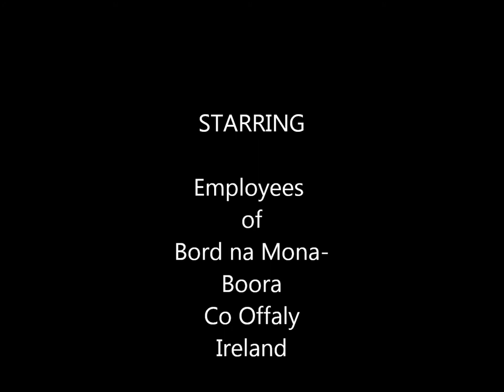Bord Na Mona 1968 -work, rest and play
Photographs by me added music by Phill Coulter